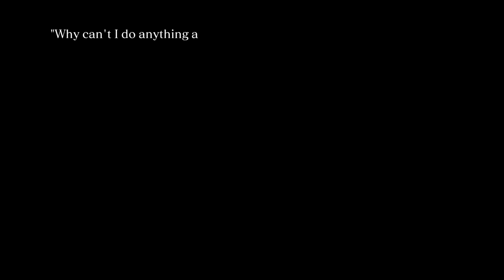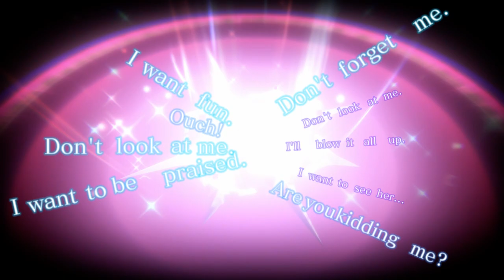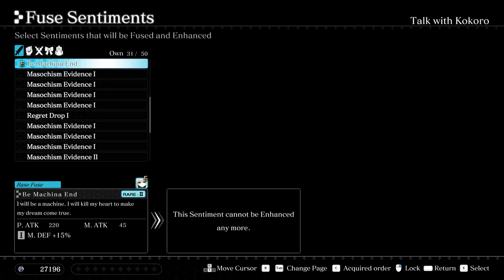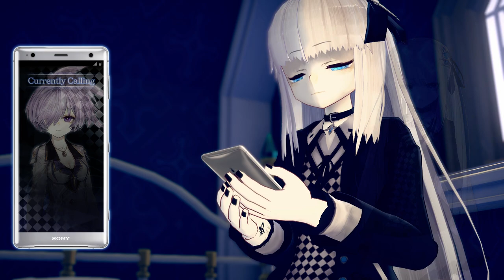Crystar, Part 38